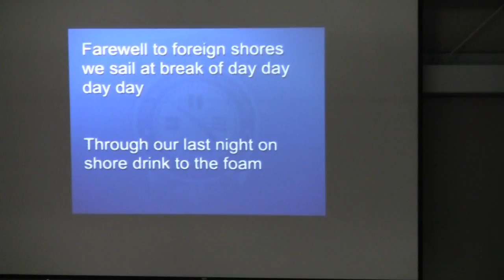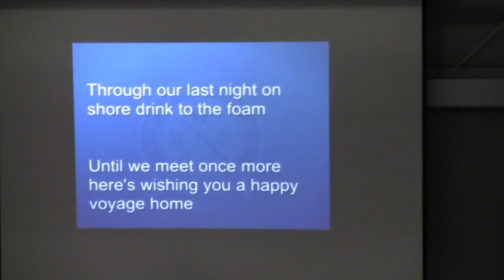Full boot camp graduation video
Full video of Christopher's boot camp graduation